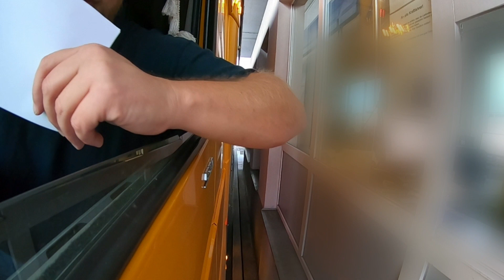LKW Truck Doku #74 Wenn es qualmt und stinkt...!!!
Ich gebe hier einen Einblick in mein Leben als LKW Fahrer und versuche den Beruf des Truckers nahe zu bringen. wünsche euch viel Spaß beim anschauen meiner LKW Truck Doku

Woas muss doas muss. :-)

GoPro7 Black

Schwanenhals für Gopro(Zubehör)

Zigarettenanzünder Adapter USB

HDMI-Kabel GoPro

Solltet Ihr Euch für einen Kauf der hier aufgelisteten Produkte entscheiden, klingelt bei mir ein bisschen die Kasse.
Ich bekomme dann eine kleine Provision von Amazon. :-)
Dadurch entstehen für den Klicker keine Kosten.
ich schwööööör(Y)